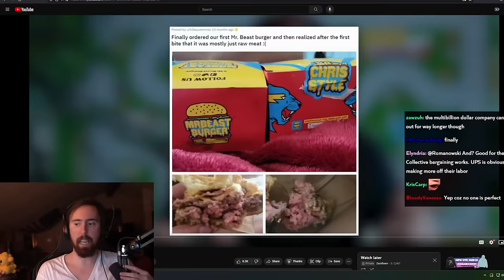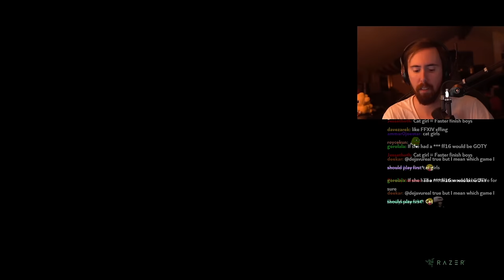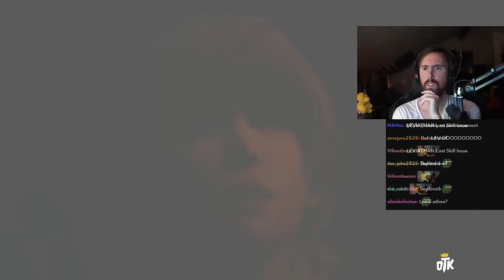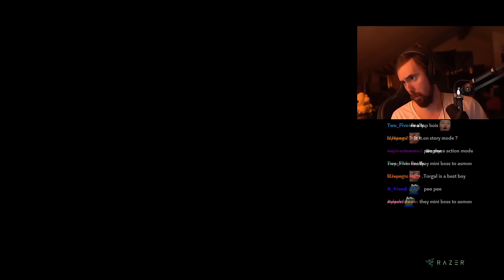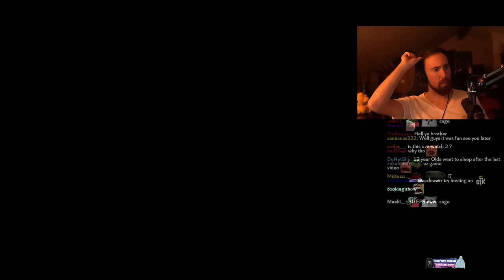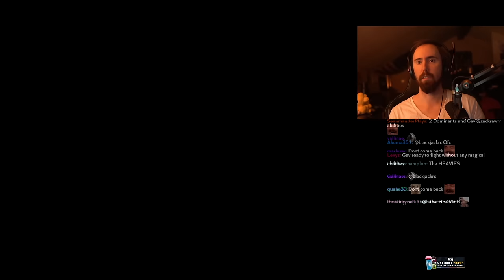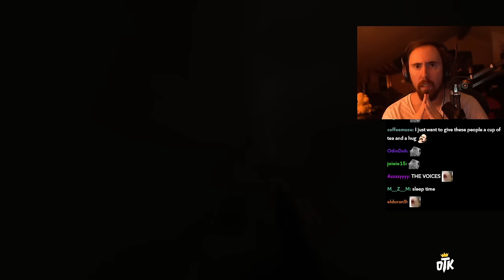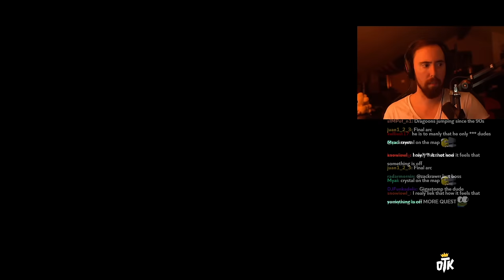Asmon Plays Final Fantasy 16 | PART 7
Asmongold TV Full VoDs / Asmongold VoD Archive: Asmongold Plays Final Fantasy XVI Part 7, including the Odin fight and the Ultima Fight